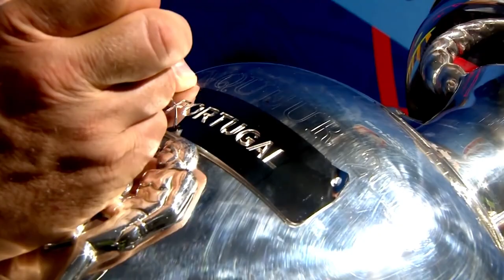UEFA EURO 2021 - TRAILER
My official trailer for the UEFA EURO 2020 tournament.
See highlights for all the 24 team compeating

UEFA EURO 2021 starts June 11th 2021

Group A: Turkey, Italy, Wales, Switzerland
Group B: Denmark, Finland, Belgium, Russia
Group C: Netherlands, Ukraine, Austria, North Macedonia
Group D: England, Croatia, Scotland, Czech Republic
Group E: Spain, Sweden, Poland, Slovakia
Group F: Hungary, Portugal, France, Germany

EURO 2021 OFFICIAL TRAILER